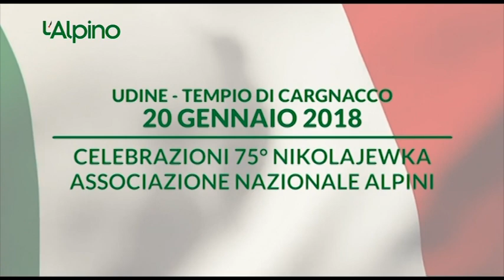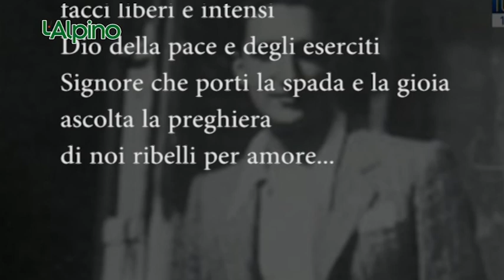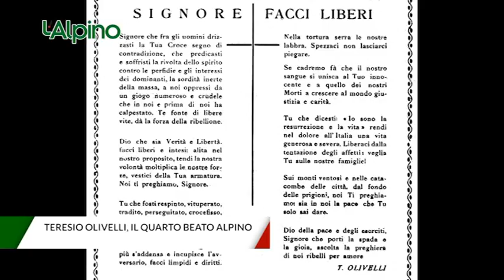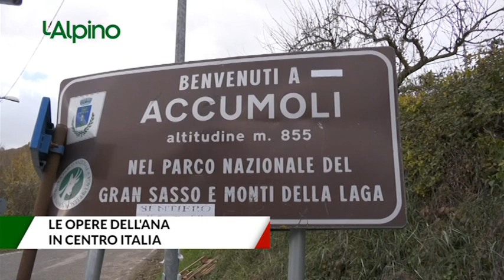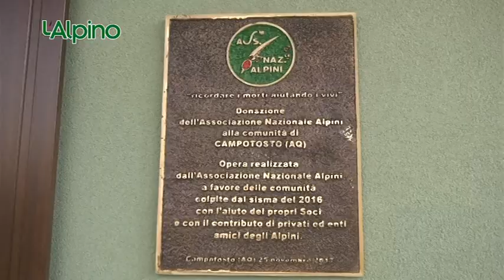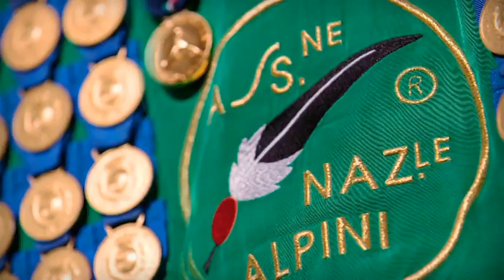L'Alpino settimanale televisivo (Puntata 2 - 15-01-2018)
- Ricordo di Nikolajewka
- Teresio Olivelli sarà Beato
- Opere per il Centro Italia